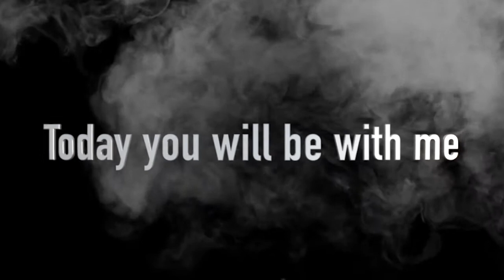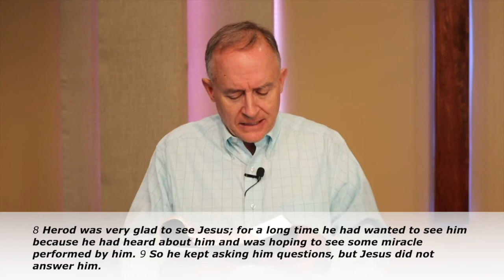Final Words...Lasting Promises - "Live with me in Paradise..."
Join Pastor Ken as he walks us through Luke 23 in our 2022 Lent series.